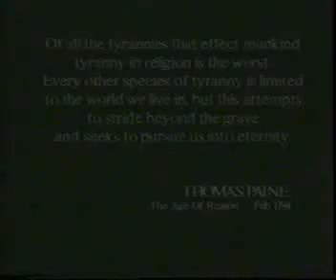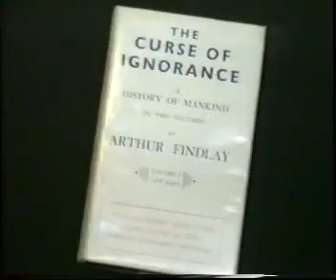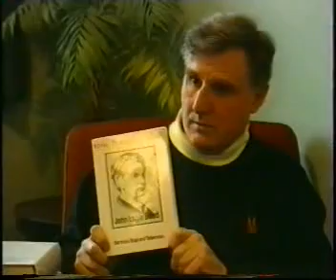The Scientific And Rationalist Case For Life After Death - 3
An interview with Michael Roll, director of the Campaign for Philosophical Freedom
Directed by Sam Giles (1994)